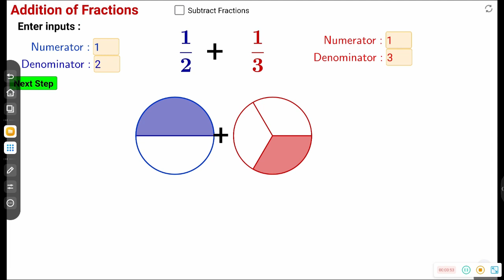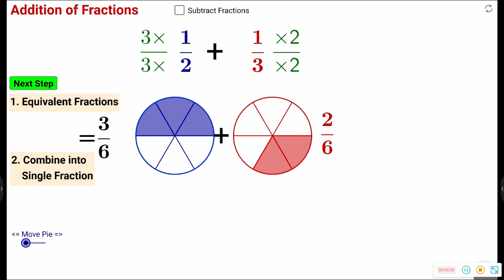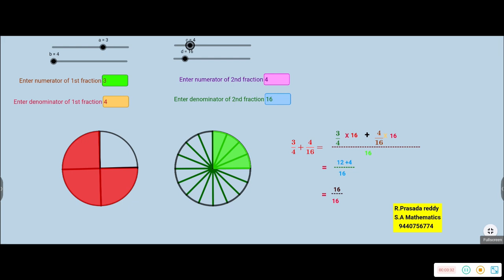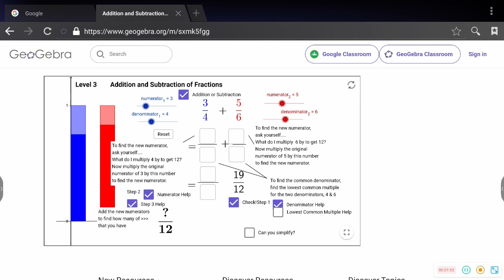Addition of Fractions ll Grade 6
fractions@tutordinesh2047